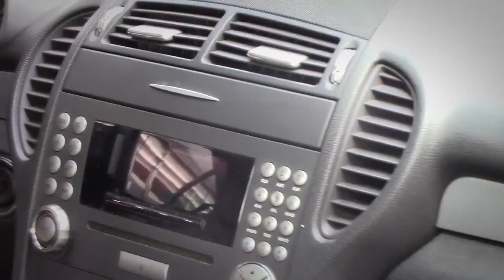Mercedes Benz SLK 200 K, 07/08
Fechamento a partir das 10h00 do dia 22/03/2017 (quarta-feira)